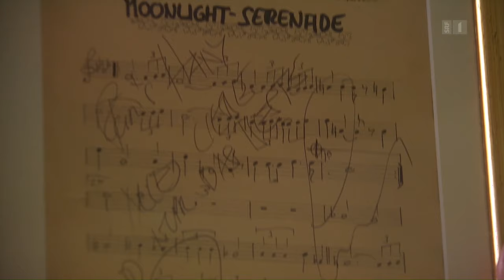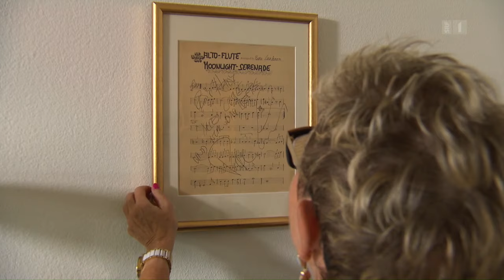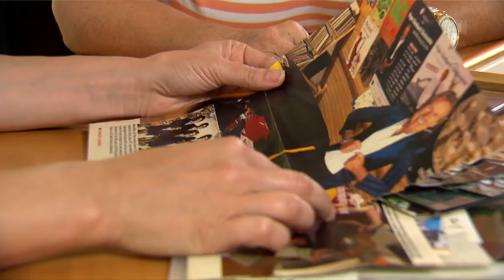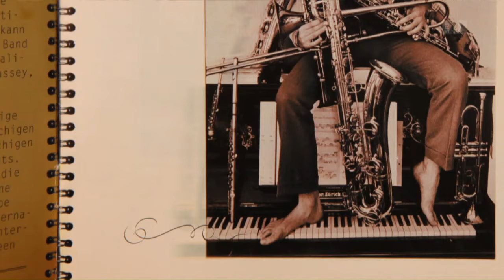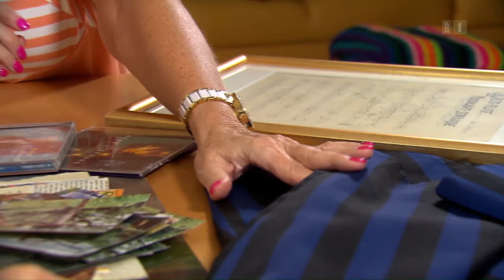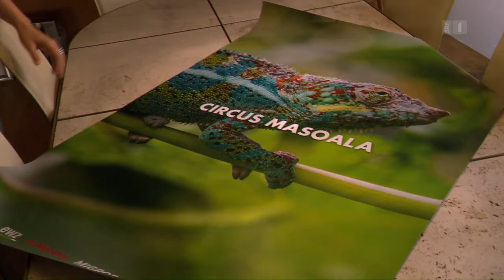Pepe Lienhard überrascht seinen grössten Fan in «Nur für dich» | SRF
Francine Jordi führt den Entertainer Pepe Lienhard mit seinem grössten Fan, Hanny Bosshart aus Effretikon ZH, zusammen.

Pepe Lienhard war 30 Jahre lang ein stetiger Begleiter von Schlagerlegende Udo Jürgens und ist von der Schweizer Showbühne nicht mehr wegzudenken. Der Entertainer und Bandleader schaut auf eine erfolgreiche Karriere zurück. Seit rund 40 Jahren immer dabei: sein grösster Fan Hanny Bosshart aus Effretikon ZH. Sie hat den Erfolg von «Swiss Lady» 1977 hautnah miterlebt und steckt seit dieser Zeit im Pepe-Fieber. Dank all dieser Unterstützung hat sich zwischen ihr und Pepe Lienhard eine lockere Freundschaft entwickelt. Dafür will sich der Frauenfelder persönlich bedanken: mit einem ganz speziellen Erlebnis im Zoo Zürich. Francine Jordi unterstützt ihn dabei und rollt für Hanny Bosshart in «Nur für Dich» den roten Teppich aus.

In «Nur für Dich» lernt Francine Jordi den grössten Fan eines bekannten Musikers kennen und erfährt von ihm, weshalb er so für ihn schwärmt und wie sich sein Fan-Sein im Alltag äussert. Auf der anderen Seite begleitet sie Trauffer bei den Vorbereitungen zu seinem ganz persönlichen Dankeschön für seinen Fan. Dabei zeigt sie dem Fernsehpublikum unbekannte Seiten des Künstlers und ermöglicht einen Blick hinter die Fassade.

Zudem schaut die neue Sendereihe auf Karriere und Leben von Trauffer zurück: Wie kam er zu diesem Erfolg? Wann lief es einmal nicht so gut? Und welche Geschichten sorgten auch neben der Showbühne für Schlagzeilen? Höhepunkt ist ein überraschendes Aufeinandertreffen zwischen Star und Fan – und ein unvergessliches gemeinsames Erlebnis.